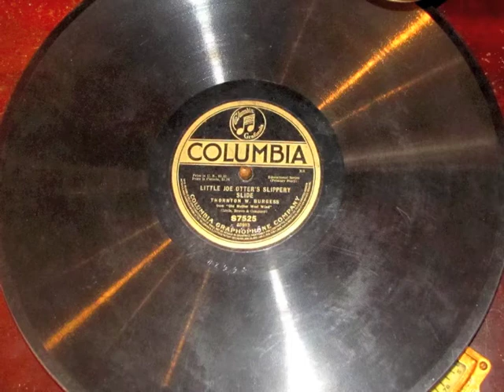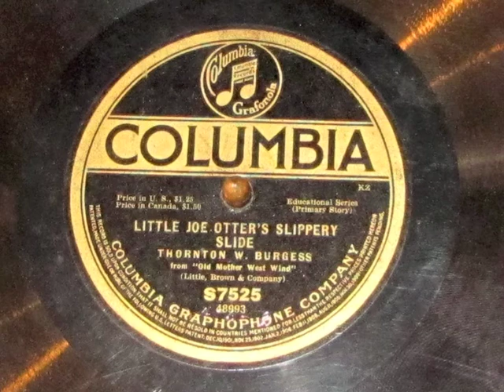Thornton W. Burgess reads "Little Joe Otter's Slippery Slide."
Original 1918 recording of Thornton Burgess reading "Little Joe Otter's Slippery Slide" from Old Mother West Wind. Scraping noise throughout from Victrola as well as occasional tone arm bumps.